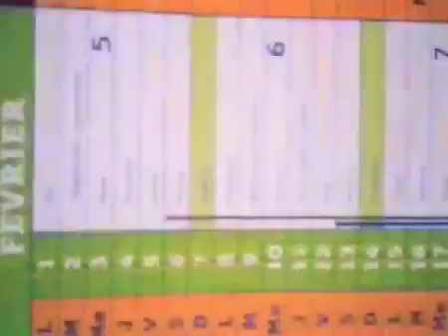Éphéméride du 25 avril au 1er mai – Mue-Gaie…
Conte au travers des noms des Saints

Éphéméride du 25 avril au 1er mai 2016 par Mamadou M'Billé